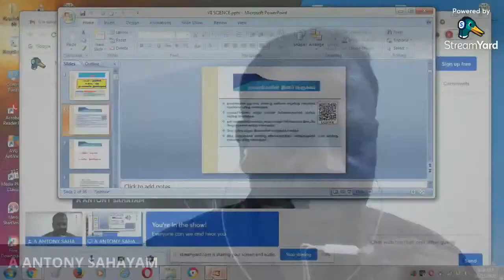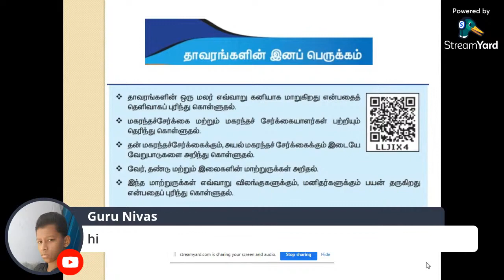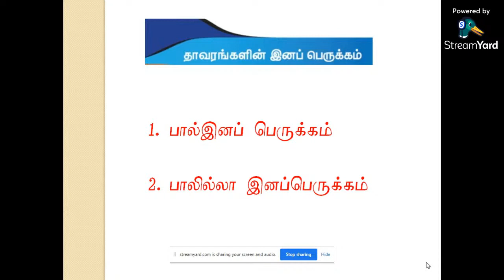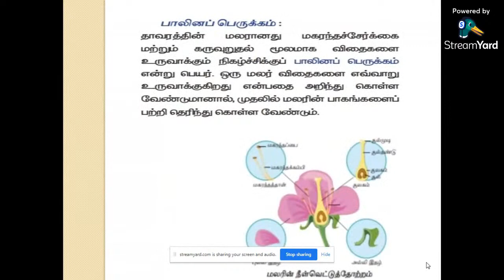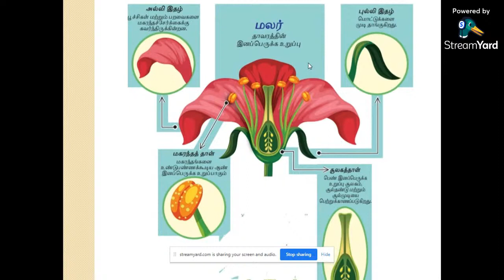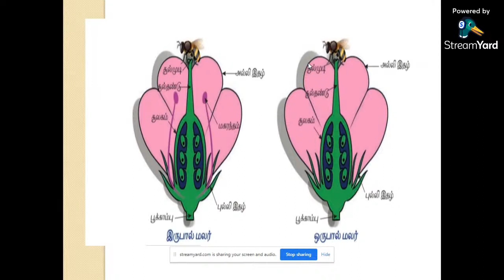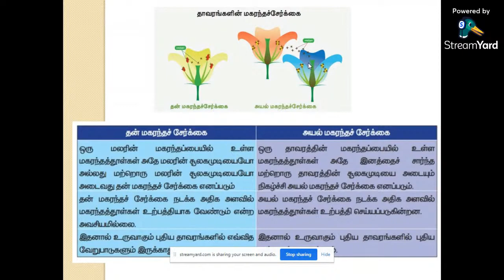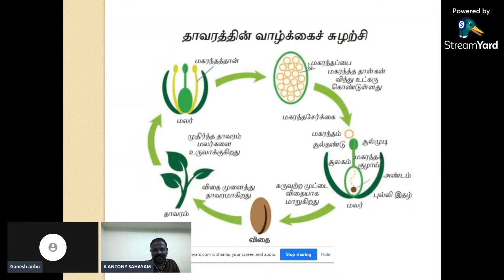NMMS online class Day 25 SAT Science